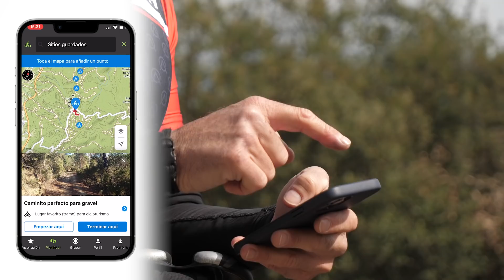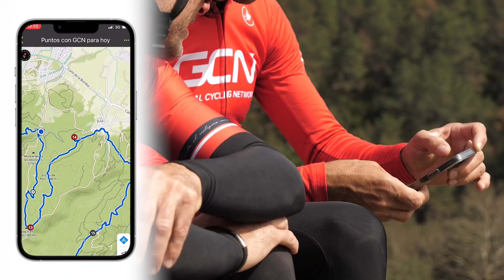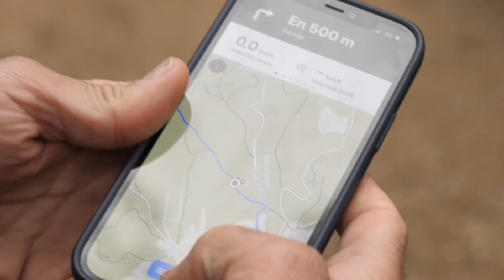Aventura Inesperada en el Paraíso del Gravel | Komoot Grally Girona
Sebas y algunos miembros de la familia GCN llegaron a Els Ángels, Girona, sin saber muy bien que les esperaba.
La sorpresa fue que Komoot les invitó a una aventura de Gravel para disfrutar por ese paraíso pero con algunas condiciones...

Sebas compartió esta aventura junto a Antonio Ortiz.

Feels Right - Cody Francis
Byrd (Dylan Sitts Remix) (Instrumental Version) - Dylan Sitts
Dem Fuksns Jogn - Valeria's Klezmer Chariot
El Camino de Bailen - El Equipo Del Norte
Fifteen on Me - Bonkers Beat Club.
Fish on Land (Instrumental Version) - Blood Red Sun
Heaven or 70's - Tellsonic
Hokey Folk - Martin Klem
Hot Thang - Daniel Fridell
Movie Silence - Golden Age Radio
My New Disease - Under Earth
Old Folk's Dance - Stationary Sign
Paid Marketing - Ooyy.
Raise Your Shoes - Splasher!.
Ruckus - _91nova.

Imágenes:
© Velo Collection (TDW) / Getty Images